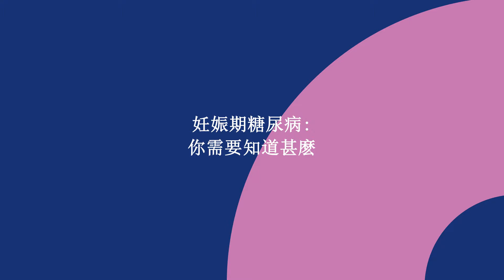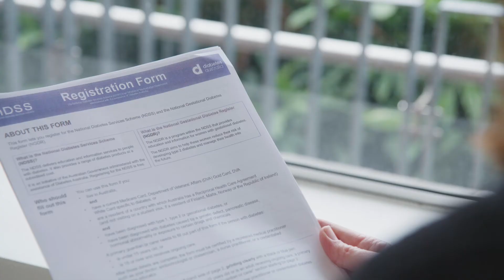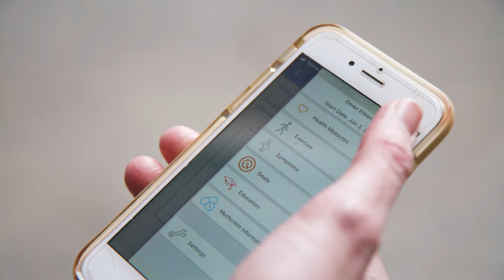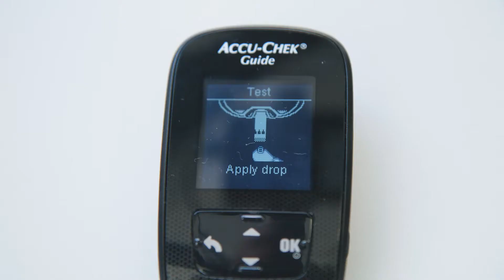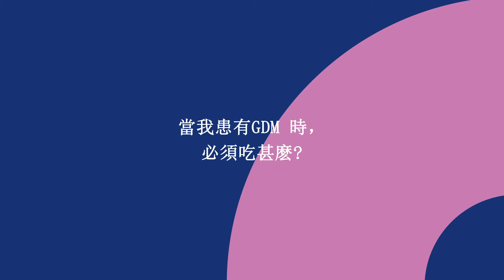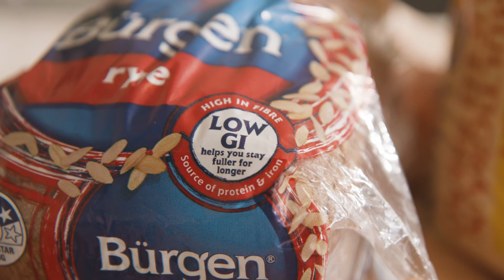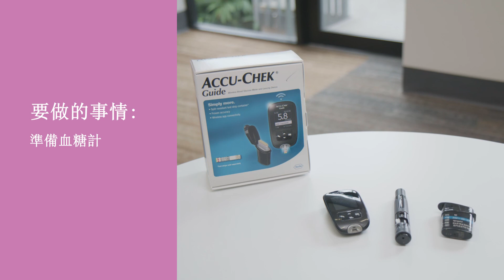妊娠期糖尿病: 你需要知道甚麽 | Mater Mothers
00:00 妊娠期糖尿病: 你需要知道甚麽。
00:57 何爲妊娠期糖尿病 (GDM)?
01:17 為何管控GDM很重要?
03:12 前往Mater Mothers醫院診所之前, 我必須做甚麽?
03:55 如何測量血糖的量度?
04:32 記錄一週内每天的飲食及血糖量度。
04:57 如何使用血糖計?
05:46 我的血糖目标甚麽? 應該何時進行測試?
07:18 你的飲食很重要!
07:49 當我患有GDM 時，必須吃甚麽?
09:19 妊娠期糖尿病飲食要點。
12:38 要做的事情。